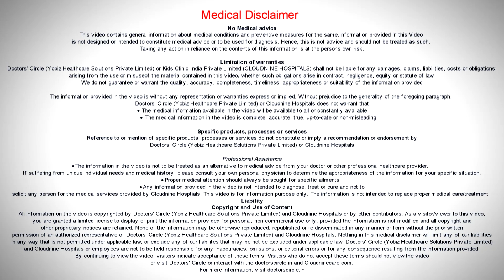What to do if toddler refuses to drink when sick? - Dr. Shashibushan of Cloudnine Hospitals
It is very common to see a toddler to refuse to feed when they are not well. So it is very important not to force feed them. Please carry out the supportive measures. Keep them warm, control the temperature with paracetamol, encourage plenty of liquids (do not force, please encourage). Keep them calm, carry out all the supportive measures. Other important measure is to serve the baby’s favourite food and it is not mother’s favourite. It is very common to see a toddler, when they are sick it is very difficult to make them drink or eat. If you force feed definitely you are going to fail in feeding them.